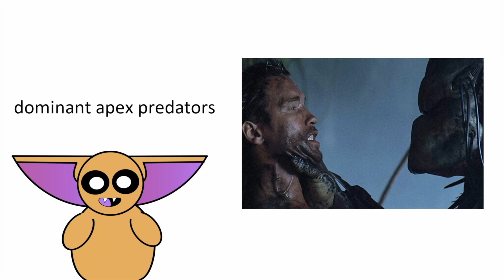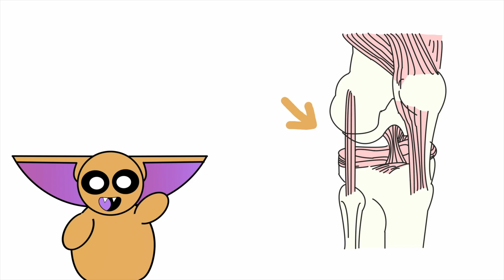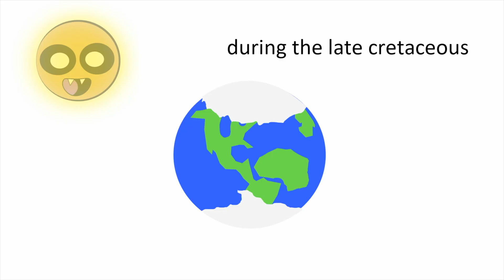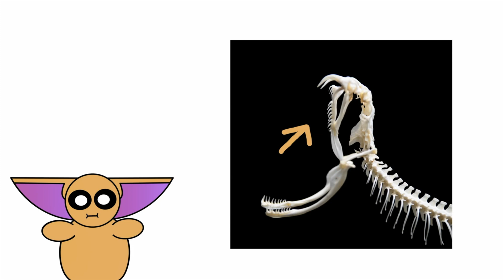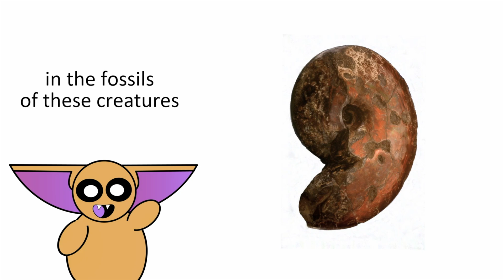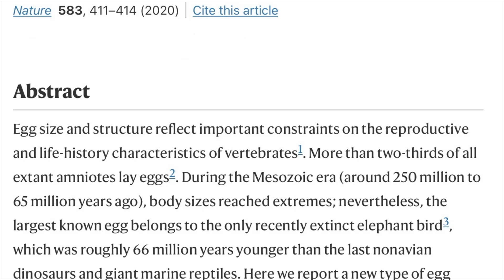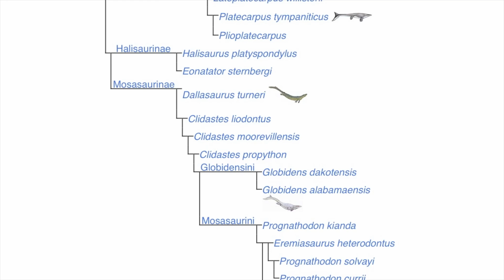Napkin Talk: Mosasaur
Join me as we uncover the Mosasaur! Together we will learn how these marine reptiles came to dominate the Mesozoic era and we will uncover what made them such ferocious predators. Discover what they had in common with whales and why I think the Mosasaur is the world’s greatest predator.

Media: To the best of my knowledge all images are public use or licensed through depositphotos or iStock.